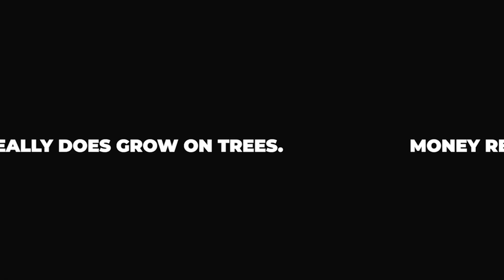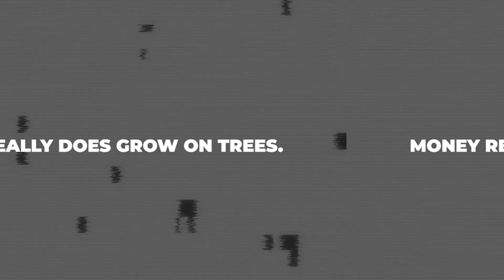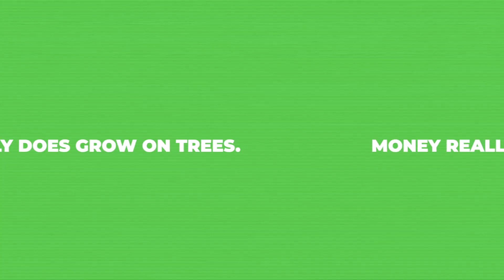Money Tree Real Estate Investor Podcast: Adam Gower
“From Failures and Debt to Billions Worth of Successful CRE Investments”

Adam Gower Ph.D. is an awesome guy. He is the Founder of GowerCrowd with over $1.5 billion of CRE investment. Go give him a follow on LinkedIn

He is a 30+ year real estate veteran with finance experience who today builds digital marketing systems for real estate professionals who want to raise equity capital online (aka ‘crowdfunding’) and he has taught over 4,500 individuals how to build wealth, preserve capital, and earn passive income from investing in real estate. He has over $7 billion of experience transacting distressed real estate for major institutions and banks. Find out more at GowerCrowd.com or run a simple Google search for ‘Adam Gower Crowdfunding’ to learn more.

In this episode we discuss:

✅ How to access and invest in discounted distressed commercial real estate.
✅ What is 'distressed' commercial real estate and how does CRE become distressed.
✅ FOR INVESTORS: if the podcast target audience is passive CRE investors (accredited), How to invest in discounted distressed commercial real estate syndications

If you are looking to gain financial freedom or want to learn more about investing in real estate, go sign up for our investor list.